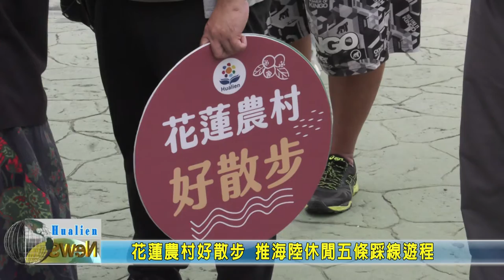20211023 06 花蓮農村好散步 推海陸休閒五條踩線遊程